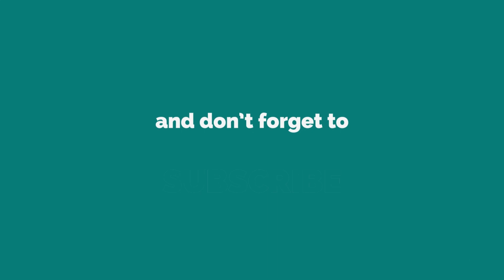WHAT IS THIS GLITCH?! Madden Mobile 16 League Gameplay!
Description of the video: In today's video I played 3 games of League tournament Head to Head! I got 8 points which was less that normal. I had a facecam and this was I live commentary!

Be the playmaker in an all-new season of Madden NFL Mobile! Become the GM of your favorite franchise and handpick your team of NFL stars and legends. Get in the game anytime, anywhere with Live Events and Head-to-Head challenges, or battle it out all the way to the Super Bowl. This is authentic NFL action like you’ve never seen on mobile. Your Madden Season starts now!

UP YOUR GAME IN DAILY LIVE EVENTS
Madden NFL Mobile connects you to the NFL every day, all year long. Instantly tap into brand new challenges and incredible rewards every time you play with Live Events, in-season plays, and more – all based on the real NFL season. Now you can access Live Events even faster than last season with improved navigation and more challenges than ever before!

Select your favorite NFL franchise and become the GM. Load your team with current stars like Odell Beckham Jr. and Rob Gronkowski, or blockbuster legends like Bo Jackson. Acquire real NFL players from the past and present by opening packs, or through the Auction House. Upgrade your roster your own way, then take your team out on the field to compete with friends.

MAKE WINNING PLAYS
Go big or go home in genuine 16-game Seasons mode. Be the playmaker and run your own routes as your favorite receiver, or play as the quarterback and lead your team to the Super Bowl. Compete against friends and rivals in Head-to-Head mode, or join a League and battle it out for gridiron glory. Plus, play quick Spontaneous Challenges in any mode for boosted rewards.

Madden NFL Mobile brings next-generation football action straight to your fingertips. Are you ready to rise to the top?